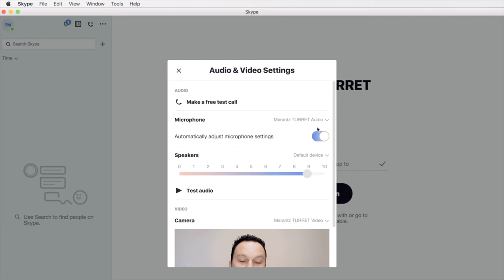MARANTZ PROFESSIONAL : Utiliser le TURRET avec Skype (vidéo de La Boite Noire)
Le TURRET de Marantz Pro est un système tout-en-un pour le streaming vidéo

Le Turret offre une solution unique et facile pour les utilisateurs à la recherche d'un système complet d'équipements performants pour le streaming et le podcasting. Il dispose d'une webcam Full HD avec compression vidéo H.264 intégrée, surmontée d’une bague LED, équilibrée à la lumière du jour, avec des accessoires de filtre froid et chaud, et d'un microphone à condensateur USB haute qualité de 48kHz/16-bit avec filtre anti-pop

FICHE TECHNIQUE :
Caméra

- Autofocus Multi-step

- Champ de vision diagonale : 78

- Résolution optique : 5MP natif

- Enregistrement vidéo Full HD 1080p (jusqu’à 1920 x 1080 pixels)

- Fréquence d’image : 30 images sec. en 1080p, 60 images sec en 720p

- Compression vidéo H.264

- Commutateur On/Off

- Correction basse lumière automatique

- Compatible Windows & Mac OS 10.6 et supérieur

- Fonctionne en mode UUVC (USB Video Device)

Microphone USB

- Capsule condensateur : 14mm de diamètre

- Sensibilité : -34dB ± 2dB (0db = 1V/Pa 1KHZ)

- Impédance de sortie : 100 ohms ± 30% (1kHz)

- Courbe de directivité : Cardioïde

- Débit binaire : 16-bit

- Réponse en fréquence : 150 Hz – 15 kHz

- Niveau de bruit équivalent : inférieur à 12 dbA (pondéré A)

- Commutateur On/Off

Amplificateur de casque

- Puissance de sortie : 130mW

- Contrôle du niveau

- Contrôle du mix audio du microphone avec l’entrée audio USB

LED annulaire

- 4 pouces de diamètre

- 30 LED blanches grand-angle 5600K

- 3 filtres (diffused daylight, cool, warm)

Sortie microphone auxiliaire

- de niveau ligne fixe au format mini-jack 3,5 mm